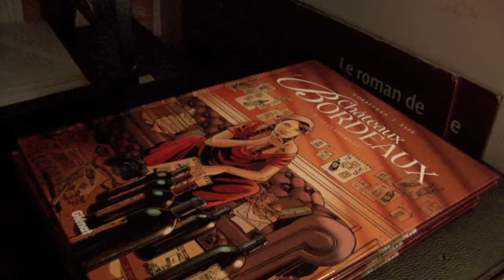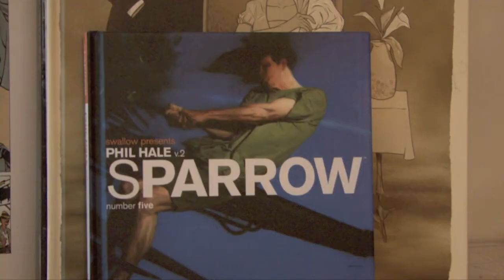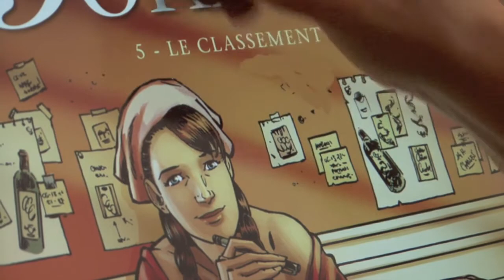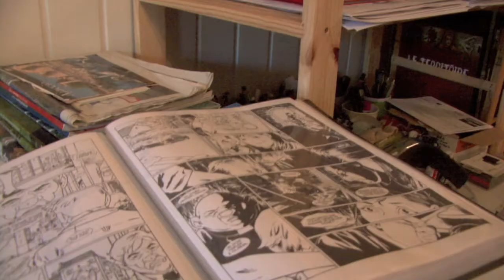Rencontre avec Espé, dessinateur ariégeois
Le Territoire, Châteaux Bordeaux,  Chansons de Jacques Higelin et Poèmes de Baudelaire en BD... Espé est un dessinateur connu et reconnu dans le monde de la BD.